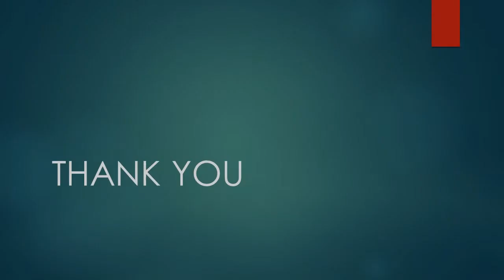Impact of NPA on Indian Economy - Chirag Patil 1701128